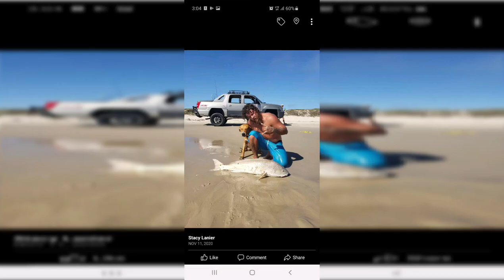R.I.P COVID 😭 Rhodesian Ridgeback/Pit mix.. ill miss you FOREVER bubba 😭 tell I see you again 🤘 🐕 🦈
COVID my beatfriend My everything 🤘 no other dog will compare to you I promise you that.  you NEVER left my side anywhere we went.  I'll see you again one day bubba and I'm sorry 😭😭😭😭😭😭